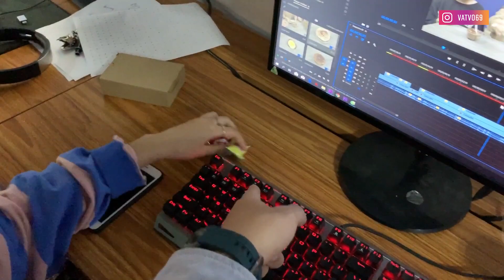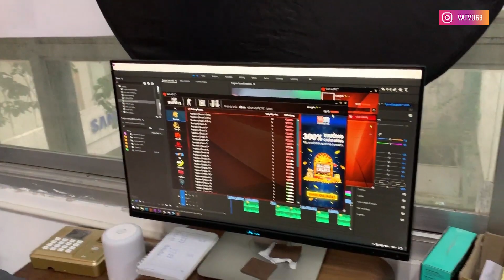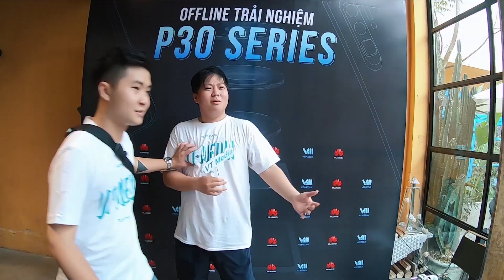Chúng mình đã tổ chức Offline như thế nào?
Đây là lần đầu tiên mình cùng cả team tổ chức một buổi offline với quy mô lớn như vậy và rất may đã thành công ngoài mong đợi. Cùng xem chúng mình đã chuẩn bị cho offline như nào nhé. Hôm đó được gặp gỡ và chụp ảnh cùng rất nhiều bạn mà ai cũng khoe đã xem mình 3-4 năm rồi, đây là món quà rất lớn đối với mình cũng như cả team

✌️500 ANH EM HÃY VỀ ĐỘI CỦA MÌNH ✌